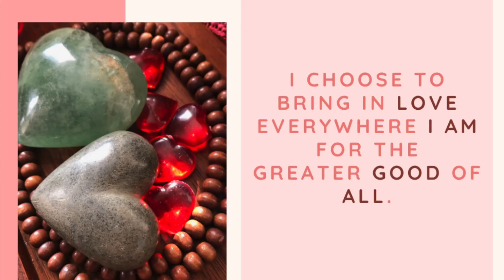When 2 or More Are Gathered- Expanding the Capacity to Love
In the various spiritual traditions, the heart is considered the doorway to the Divine. Prayer is the portal in which we allow and accept SPIRIT to pours Itself in, through and as us. As we align and accept our Good in our individual hearts and lives, imagine how we amplify LOVE when we collectively connect in prayer for the Good of ALL.

Rev. Veronica Valles will weave the power of prayer with the science of HearthMath Institute’s Global Coherence project revealing how we can literally shift consciousness within ourselves and for the planet through the gateway of our heart.